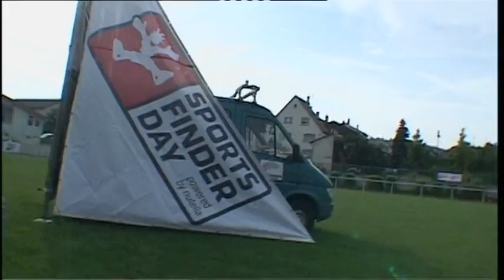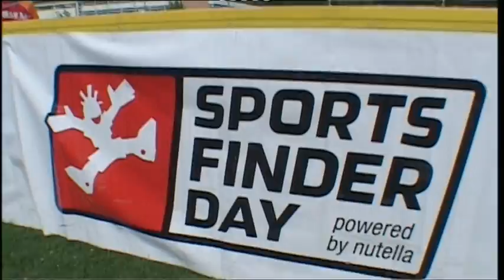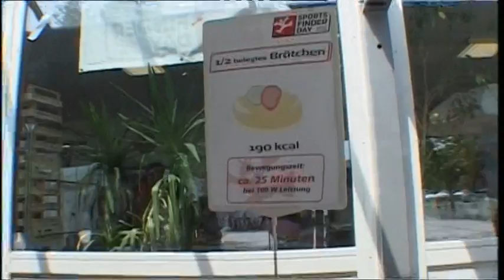Trailer des Sportsfinderdays - Am 15.07.2014 in der Robert-Bosch-Gesamtschule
Dieses Jahr machen wir aus dem Sportfest einen Sportfindungstag. Mit Unterstützung einer Initiative der hessischen Sportjugend holen wir ein ganz großes Event an unsere Schule: den Die Themen Bewegung, Entspannung und Ernährung werden den ganzen Tag bestimmen. An 50 bis 60 Stationen werden die Schülerinnen und Schüler allein und im Team Sport machen, sich über Vereinsangebote informieren, etwas über Ernährung erfahren und vieles mehr.